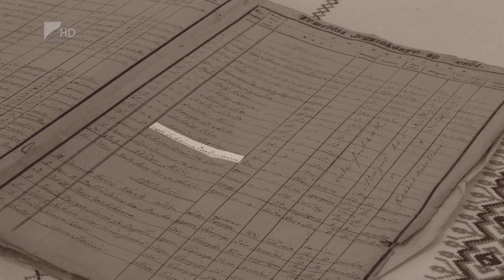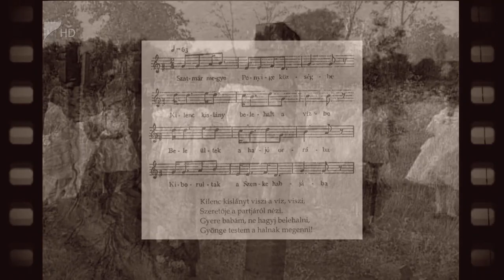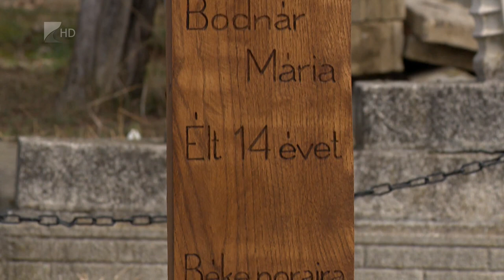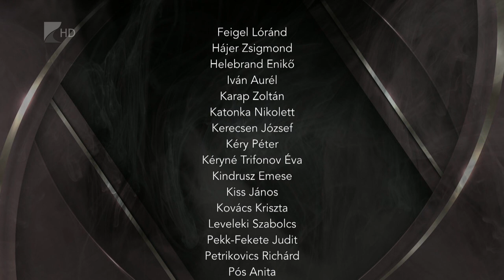Legendák nyomában 1. rész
A legenda nem csak a szentek köréről ismertté vált hagyományos egyházi műfaj, az újabb időkben a nem bizonyítható, de nagy populáris hatást kiváltó, félig igaz történetek is ide tartoznak.

Vannak bizonyos helyekhez kötődő legendák, így Szabolcs-Szatmár-Bereg megye településeihez kapcsolódók is. Megyénk rendkívül gazdag természeti értékekben és épített örökségekben, de sokan nem is tudják, hogy a híres nevezetességek mellett milyen titkos, de remek helyek vannak a megyében, és ehhez milyen legendák fűződnek.

Szabolcs-Szatmár-Bereg megye kifejezetten sok titokzatos legendával rendelkezik, amely egyedivé teszi az országban a többi megyéhez képest. A megye lakosságának identitását mi is erősíthetné jobban, mint a megyei történelem, történetek, legendák megismerése, megjelenítése.